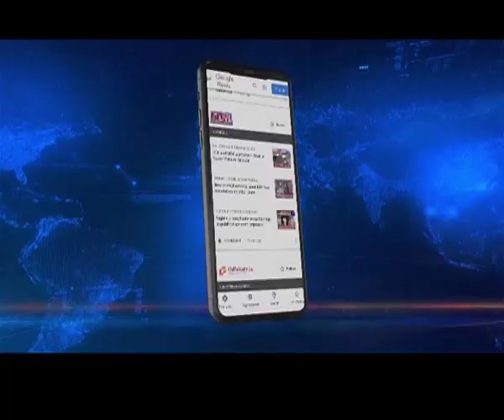Satra Lands Commission submits interim report on encroachments to CM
The Commission of Satra Lands submitted its interim report on encroachments of Satra lands in Assam to Chief Minister Himata Biswa Sarma.

The report noted that around 1889 hectares (about 7504 bighas) of satra land had been encroached upon. As per the report, the maximum number of encroachments took place in Barpeta.